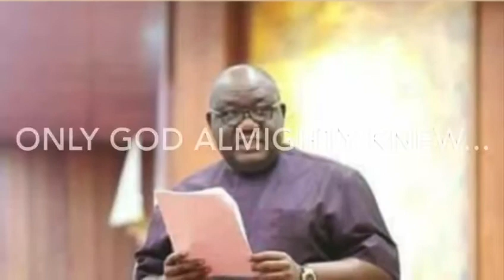Adieu Big Ben.🙏🏽✨✨💫💫